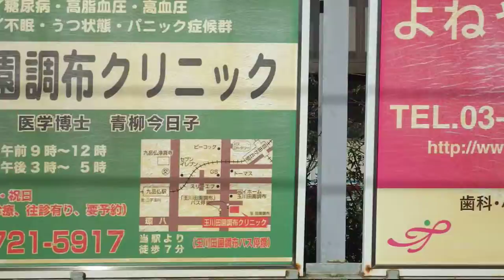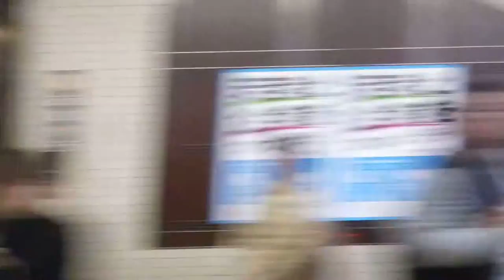九品仏～自由が丘駅、東急大井町線、進行方向左側車窓から/Kuhombutsu～Jiyūgaoka